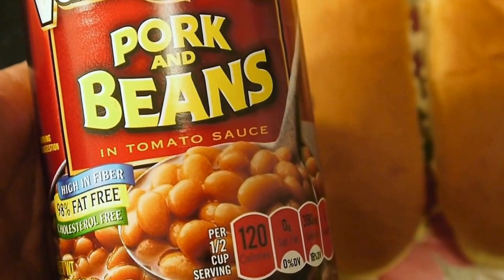eat Canned Pork & Beans in Hotdog Bun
I open a can of Van Camp's Pork and Beans and eat with hot dog buns served hotdog style.

Van Camp’s Pork & Beans traces its roots back to 1861 when Gilbert Van Camp and his wife Hester opened a family grocery store in Indianapolis where they canned fruits and vegetables. Gilbert’s son, Frank, discovered that their Pork & Beans tasted even better when served hot in tomato sauce. He began to advertise the notion, and an American favorite was born. Always tasty and satisfying, Van Camp’s beans are slow cooked and simmered with special seasoning blends. They’re great as a side, and hearty enough to enjoy on their own. Canned pork and beans were introduced in the United States during the 1880s. The dish is "an American canned classic is recognized by American consumers generally as an article of commerce that contains very little pork.